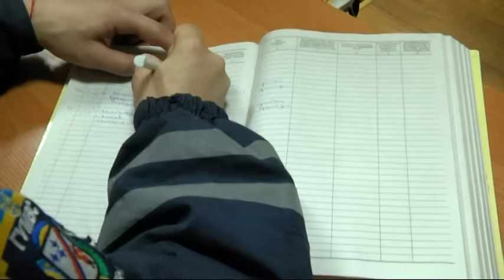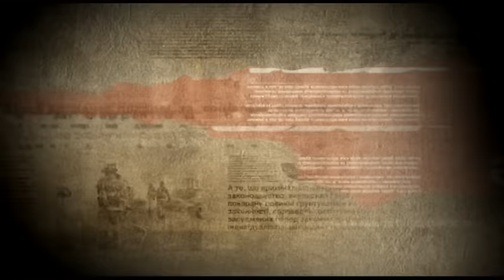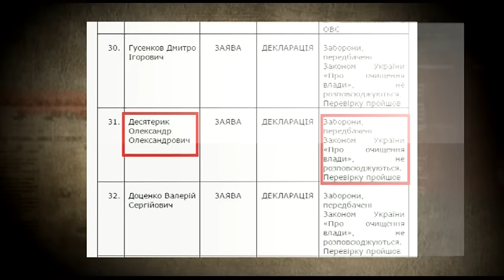На Дніпропетровщині правоохоронці просто у відділку ледь не закатували чоловіка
Постраждалого зупинили на вулиці, паспорта він при собі не мав, відтак  був доправлений у райвідділ – для встановлення особи. І вже там – кийками, ногами та кулаками – бузувіри чотири години знущалися із затриманого. Результат: проламаний череп, спотворене обличчя та зламані ребра. Як у далеких від столиці районних центрах проходить поліцейська реформа – наступний репортаж.